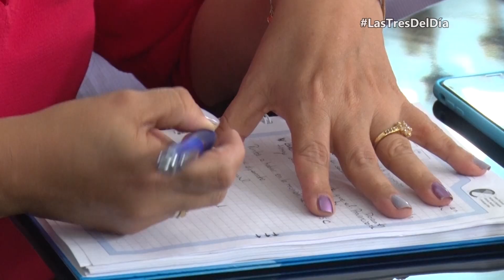Las tres del día: 24 de septiembre de 2019